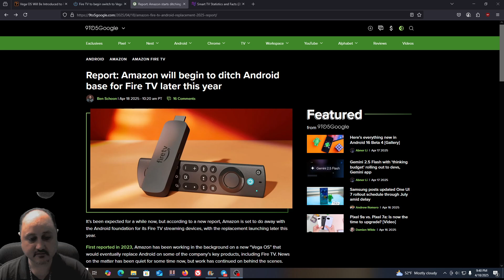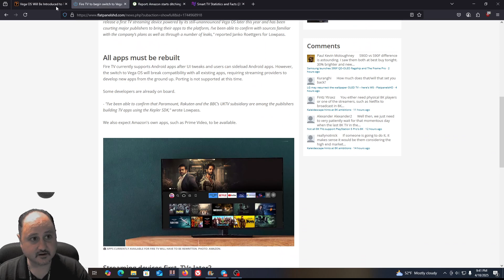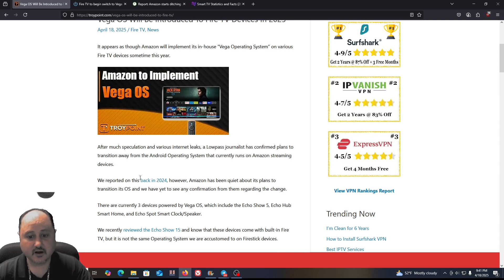Why Amazon Will NOT Allow Sideloaded Apps On Fire Devices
Curious about why Amazon won't allow sideloaded apps on Fire devices? Watch this video to find out the reasons behind this decision.